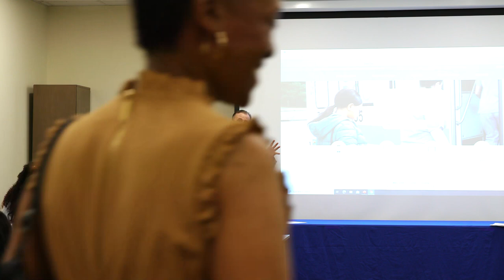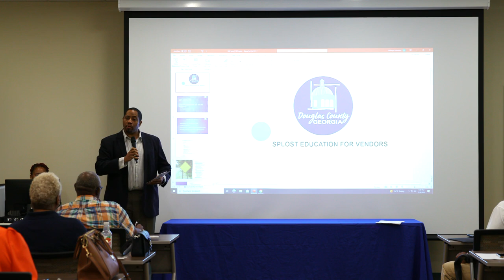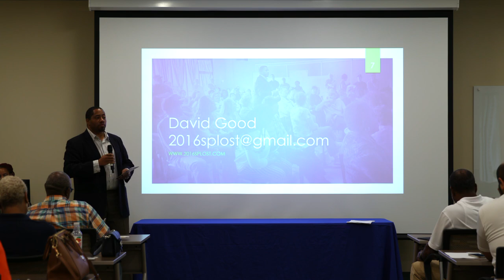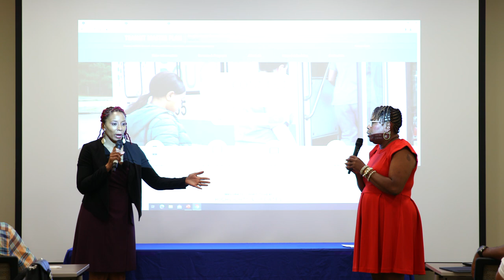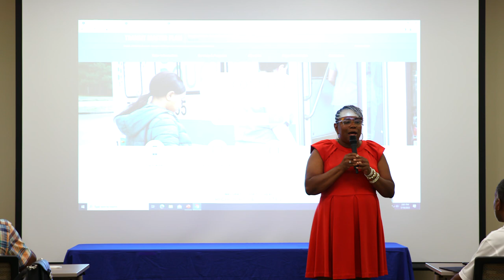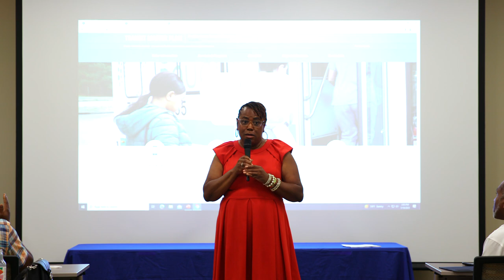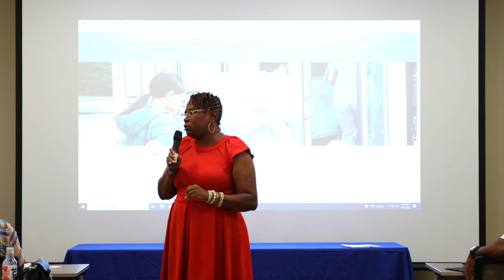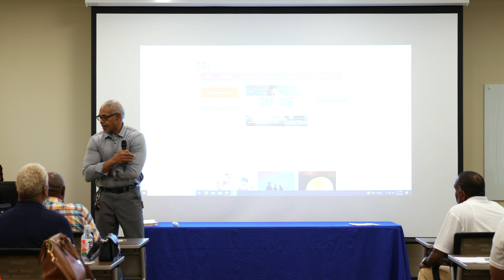DBE Workshop Connect Douglas